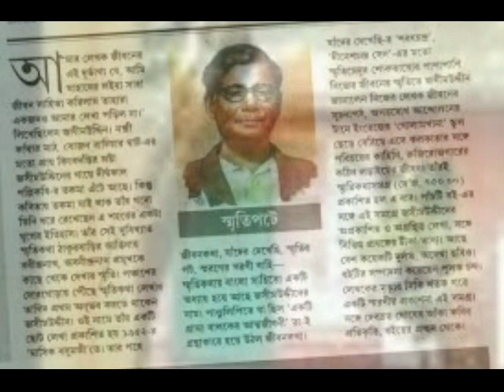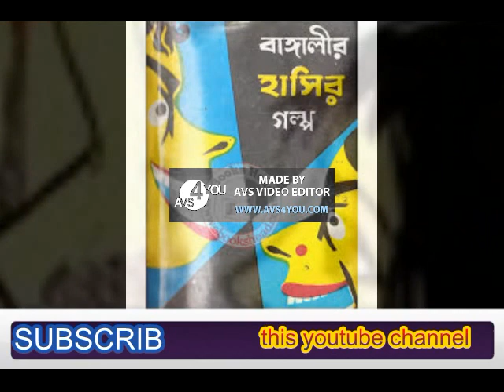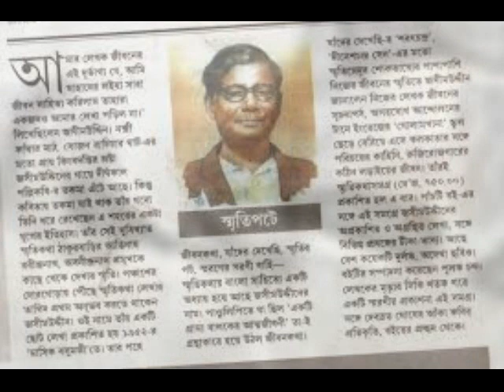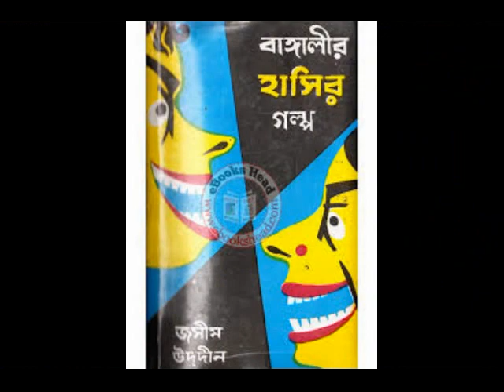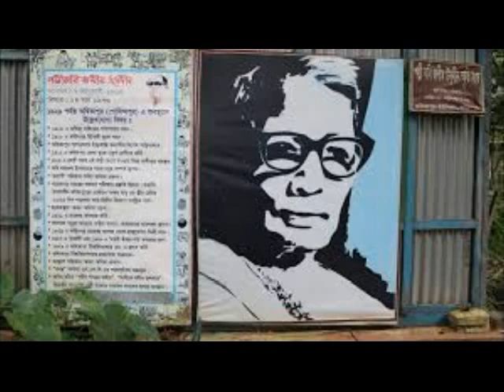Polli kobi jasimuddin|Introduce jashim uddin video bangla|you tube 2020|types of biography|1903-1976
Polli kobi jasimuddin|Introduce jashim uddin video bangla|you tube 2020|
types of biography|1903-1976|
@Shudhu Ekbar
About
Jasimuddin, popularly called Palli Kabi, was a Bengali poet, lyricist, composer and writer widely celebrated for his modern ballad sagas in the pastoral mode.
Born: January 1, 1903, Tambulkhana
Died: March 13, 1976, Dhaka
Spouse: Mamtaz Jasimuddin (m. 1939–1976)
Children: Hasna Jasimuddin Moudud, Begum Hasna Moudud, Asma Elahi
Place of burial: Faridpur District
Awards: Independence Award, Pride of Performance
--Mors Videos
jasimuddin poems in bengali pdf.
jashim uddin facebook.
bengali poem on village.
kobor kobita jasimuddin pdf.
begum hasna moudud.
jahanara imam.
jasimuddin poems pdf.
jasim uddin bangla poem.
jasimuddin kobita somogro pdf.
jasim uddin biography in bengali.
mamtaz jasimuddin.
.Let`s go have a look.
---Mors Videos
Spread the videos on our channel by sharing them on Facebook, but refrain from re-uploading on Facebook and if you like the videos promoted on the channel, you must subscribe to the channel.